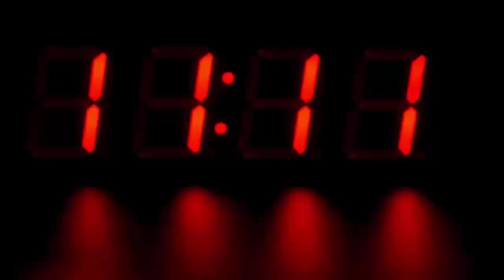चलती ट्रेन में युवक ने टॉयलेट के सामने महिला के साथ किया ऐसा, देखके हैरान रह जायेंगे आप भी...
Bihar: In a moving train, a young man marries a married woman in front of the toilet.